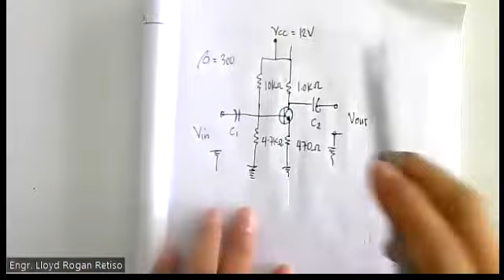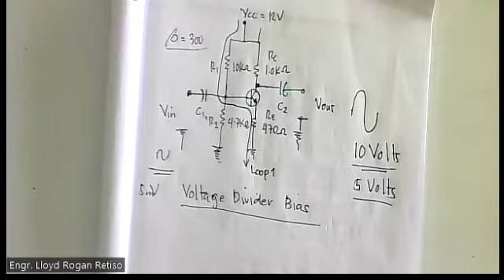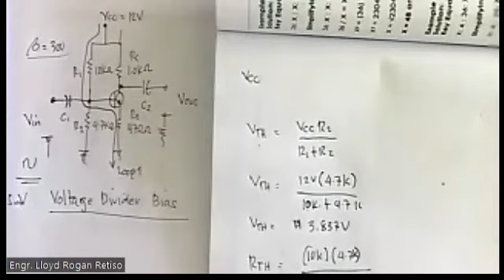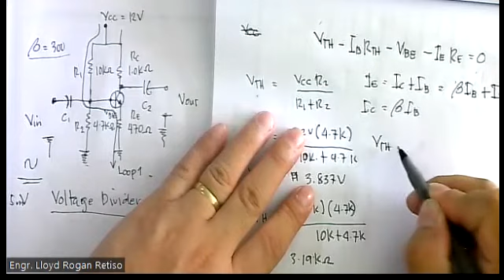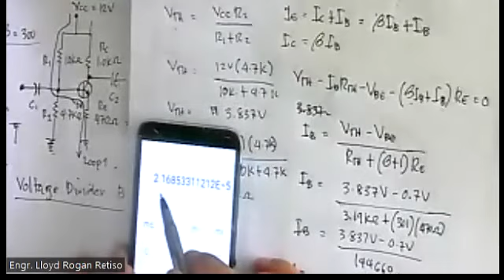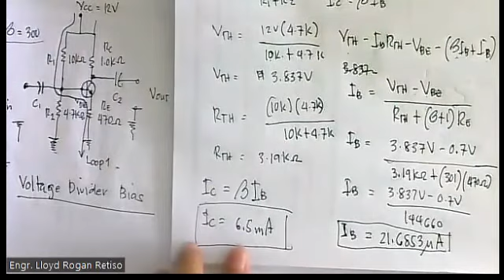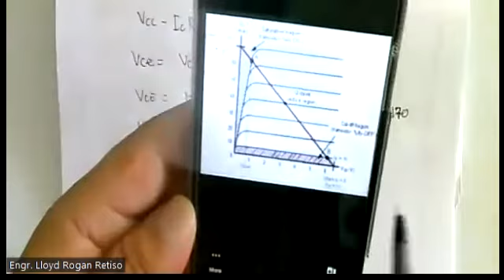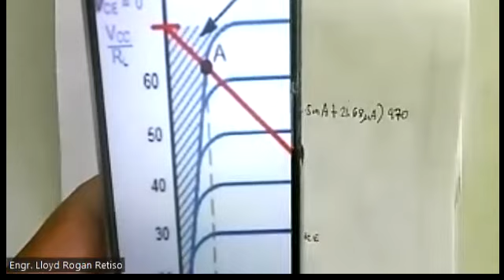VOLTAGE DIVIDER BIAS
ELECTRONICS ENGINEERING